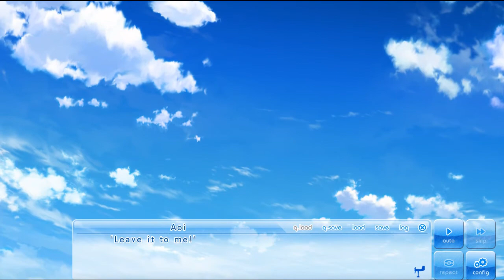Soaring Club Members || If My Heart Had Wings [KOTORI'S ROUTE] - Part 6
After the talk with the Vice Principal, we have to hunt for some club members to keep the garage so Amane can continue her work!